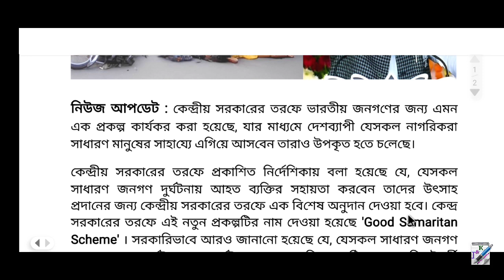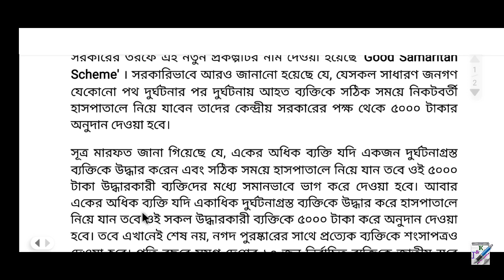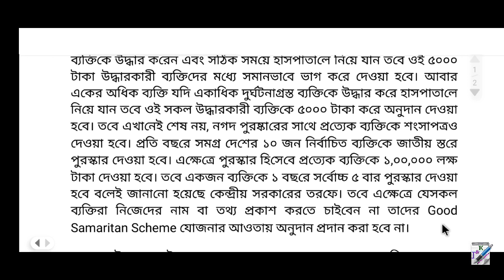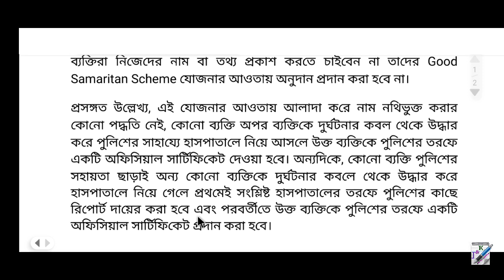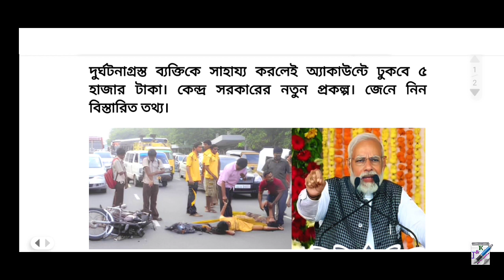কেন্দ্র সরকারের নতুন প্রকল্পে পাবেন ৫০০০ টাকা || Good Samaritan Scheme 2023